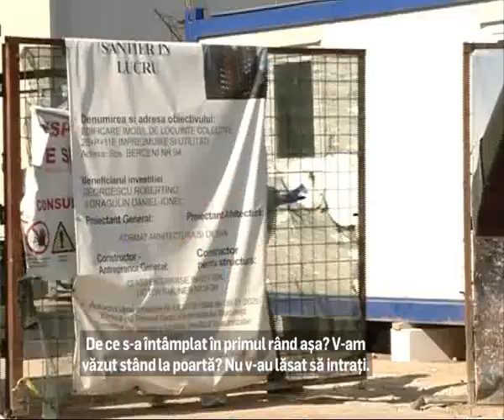Anchetă de amploare, la șantierul-covid din Capitală: 32 de muncitori confirmați